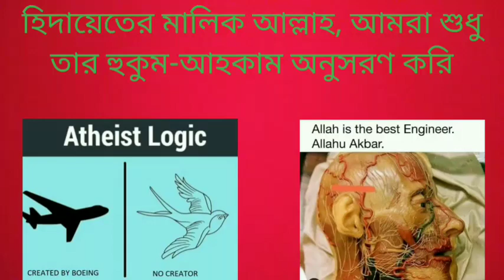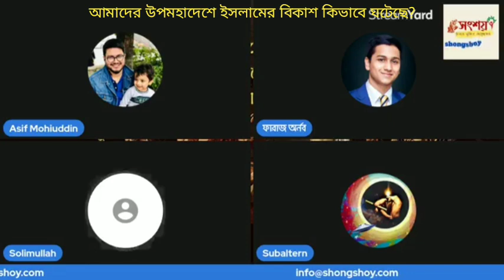উপহাদেশে কিভাবে ইসলামের বিকাশ ঘটেছিল? How did Islam spread in Indian Subcontinent? 21/07/2022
How did Islam spread in Indian Subcontinent?